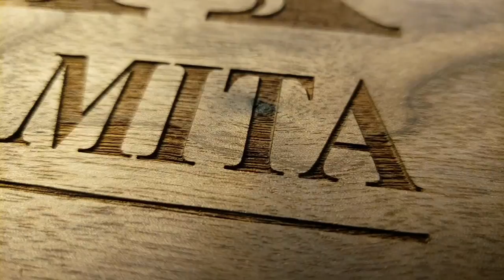Teaser ขนมปังแพแยมส้ม (นวดมือ) ไส้ครีมชีส by Auntie Mita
สูตรเต็ม และวิธีทำ จะลงพร้อมกับคลิปเต็มนะคะ ขอเวลาป้าเียนนิดนึง ขอบคุณที่ติดตามป้านะคะ^^